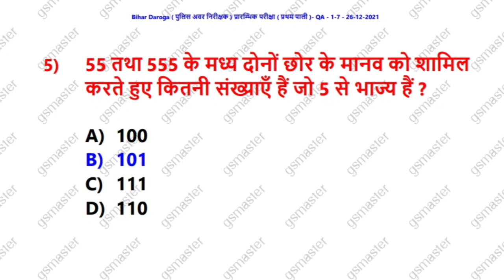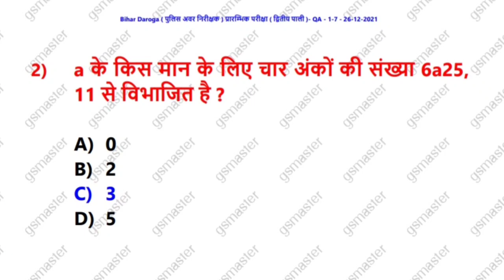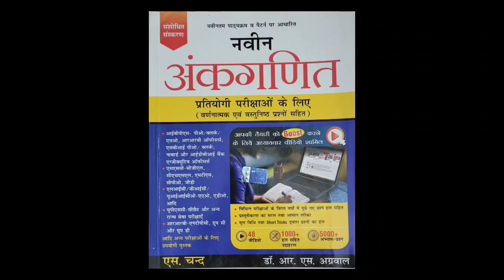Daroga || Bihar SI || 1275 || Math - Reasoning ! Kaisa Poochha Jata Hai ?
Dear Students !
Daroga exam mn Math aur reasoning ke bhi 6-8 questions poochha jataa hai.Aap ise ignore nahi kar sakte.Dekhiye kaise prashn hote hain aur ise kaise banaya jaa sakta hai , samjhiye.Bahut tough nahi hain , to iski bhi practice kijiye
. Link of " gsmaster " telegram channel .